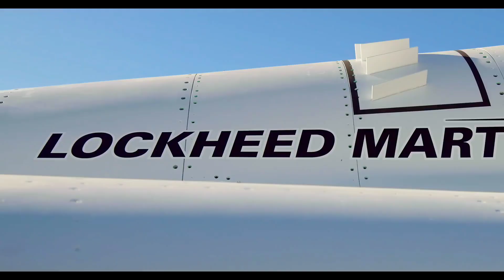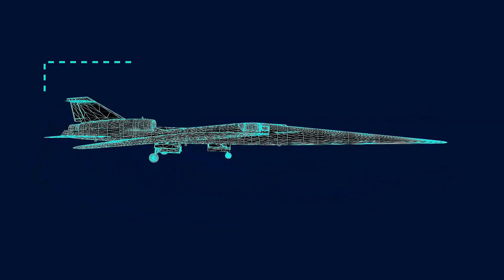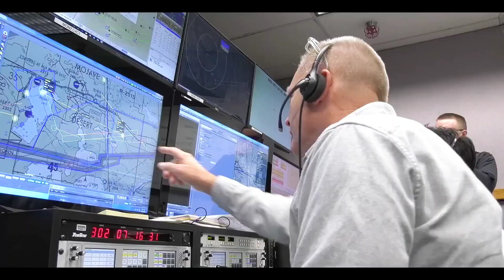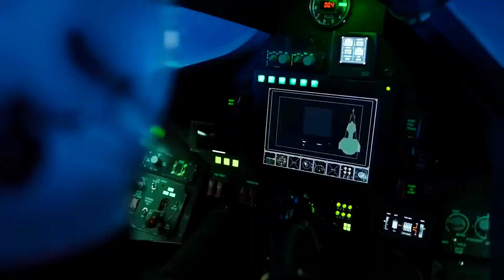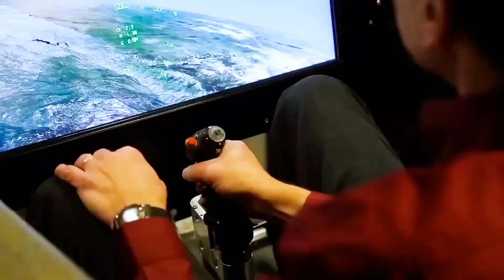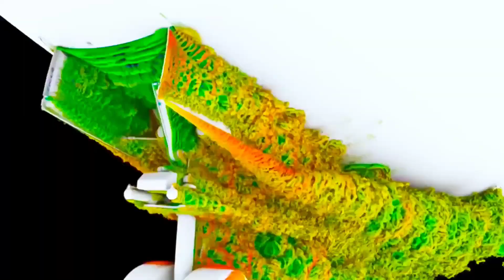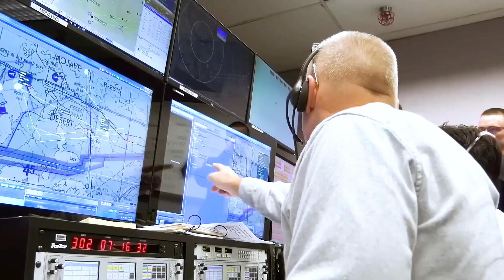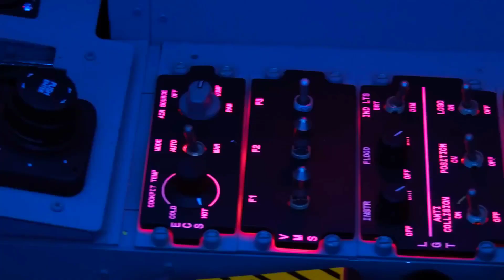NASA's Latest X-59 Supersonic Plane Shocks the World with Mach 20 Speed.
Your engagement helps us create more quality content and keeps you updated with our latest uploads. Thank you for your support!

Don't miss out on any of the action—follow us today!

The Mystery of Mel's Hole Fact, Fiction, or Folklore?”

If the Yellowstone Volcano Erupts Suddenly What will Happen Next?”

CERN’s Collider and the Mystery of Multiverse Portals | How It Works

Neil Armstrong before his death Revealed a untold Secret of The Moon landing

The Line construction Update | Getting Cancelled or growing fast | Neom city Saudi Arabia

The Disappearance of MH370 | What Really Happened?

Voyager 1 Sends Strange Signals to Earth After Being Non-Responsive for Months

The Shocking Truth About Processed Foods and Cancer | Processed Foods Might Be Killing You Slowly

NVIDIA Just Launched Blackwell The Most Powerful AI Chip | Could It Be a Threat to Apple?

History’s Most Powerful Volcanic Eruptions That Changed the Planet

Apple Teams Up with OpenAI A Game-Changer for the AI Market

Abby and Brittany Can Conjoined Twins Be Separated? | The Science Behind Their Unique Bond

If you are a copyright owner and believe that any content on this channel infringes upon your copyright, please contact us directly at We will respond promptly to address any concerns and take appropriate action if necessary.

A1,A2,A3,A4,A5